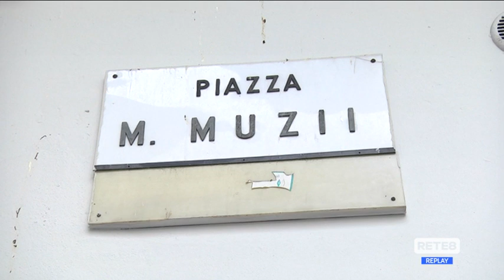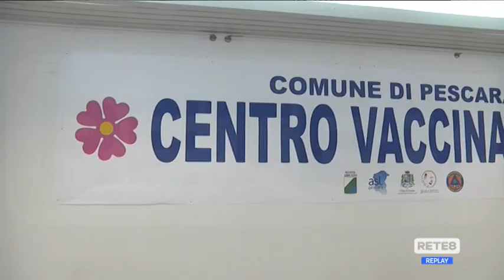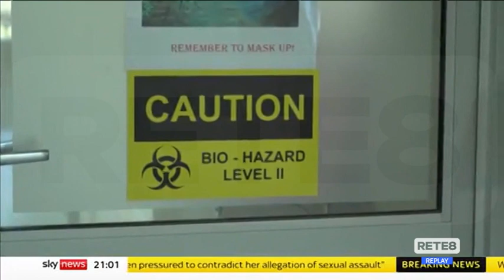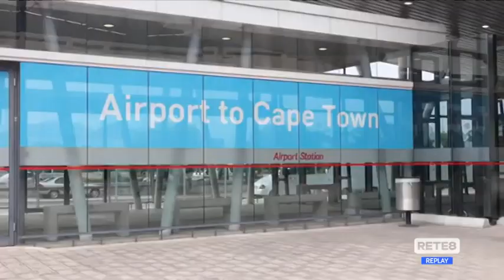Covid Abruzzo: quale Natale quest'anno?